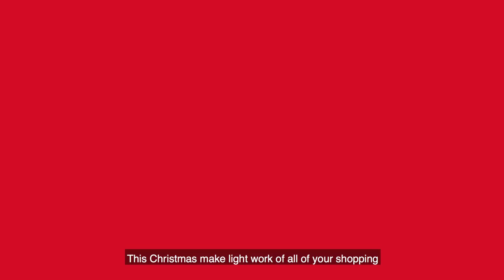Make Christmas easy at Supercheap Auto!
For the big kid or little there are presents galore,  choose  Supercheap Auto for your Christmas store.

or NZ for great gift ideas.